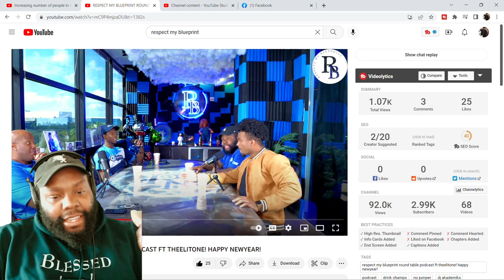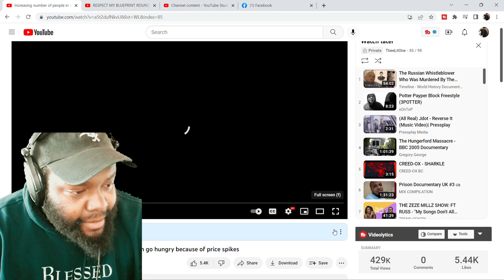FOOD OR HEAT IS CRAZY!? CHICAGO DUDES REACTION TO THE FOOD AND HUNGER CRISIS IN THE UNITED KINGDOM